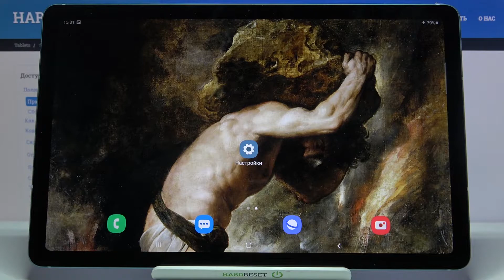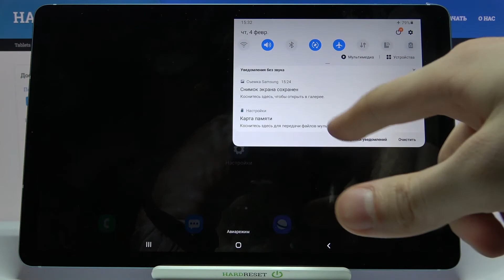Установка SIM-карты и SD-карты памяти в SAMSUNG Galaxy Tab S6 Lite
Больше информации о всех устройствах вы сможете найти на нашем сайте в виде текстового руководства
Если вы хотите вставить SIM-карту и/или SD-карту памяти в SAMSUNG Galaxy Tab S6 Lite, но не знаете как это сделать, тогда вам стоит посмотреть это видео. В нём мы покажем и расскажем вам как установить симку и флешку в SAMSUNG Galaxy Tab S6 Lite всего за несколько несложных действий.

Как установить симку в SAMSUNG Galaxy Tab S6 Lite? Как в SAMSUNG Galaxy Tab S6 Lite вставить карту памяти? Как вставить SIM-карту и SD-карту флеш памяти в SAMSUNG Galaxy Tab S6 Lite? Как установить флешку и карту мобильного оператора в SAMSUNG Galaxy Tab S6 Lite?